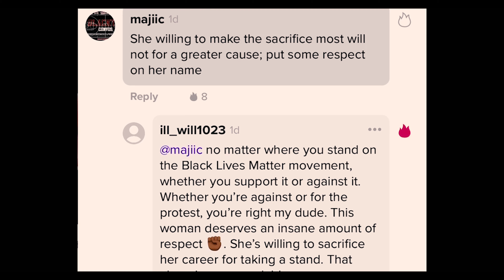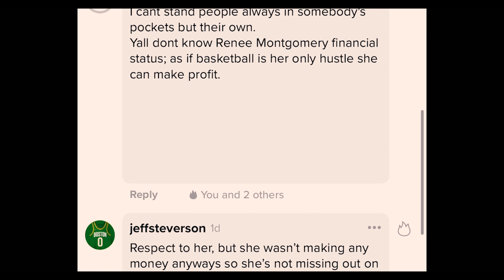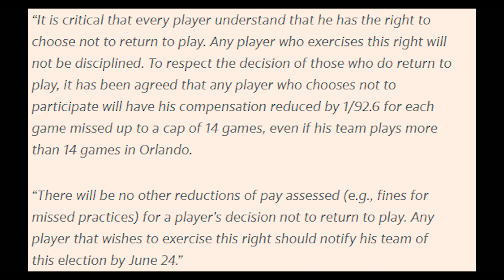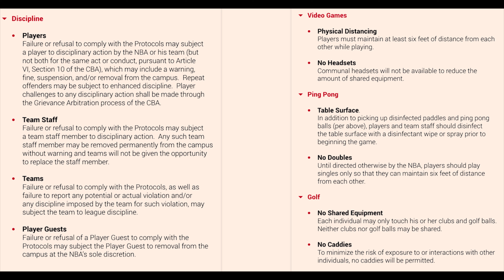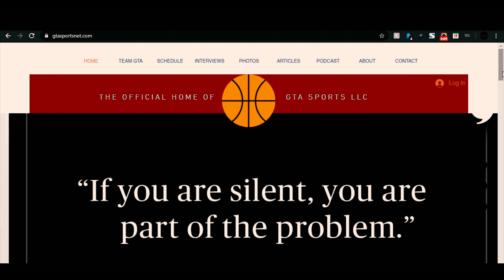Blacktop Convos Ep. 2 - WNBA Opt Outs, NBA Covid Ring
Ty Slatter & Amirah King talk the latest news in WNBA & NBA pre-return action. Who will sit out & who will play is still being determined with decision deadlines coming up this week. Opinions are given on the pros & cons of each leagues return rules & more.

Recorded June 18th

Visit gtasportsnet.com for interviews with athletes you should get to know & follow on IG for daily sports updates.